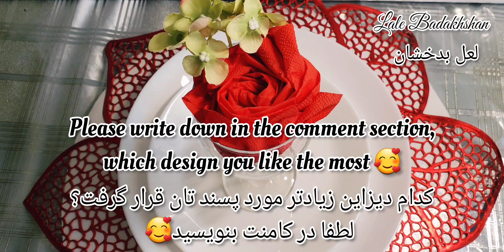Easy & Beautiful Napkin Folding DIY For Dinning Table آموزش تزئین دستمال بسیار آسان و مقبول